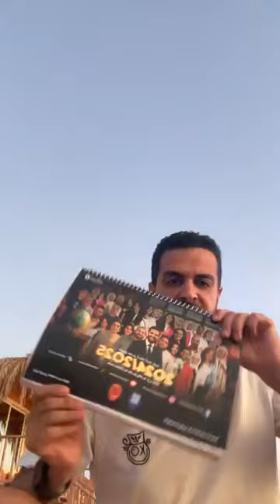الكتاب .. البداية .. المناهج .. السناتر دفعه_٢٠٢٥ جغرافيا ثانويه عامه .. احمد غنيم